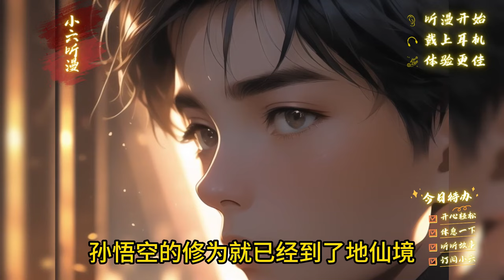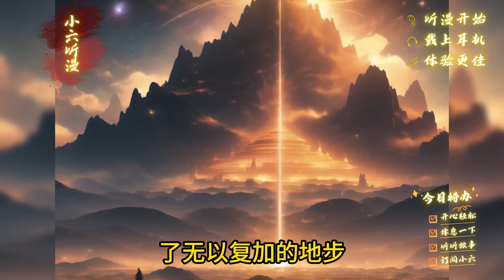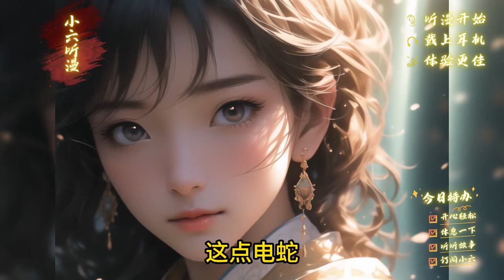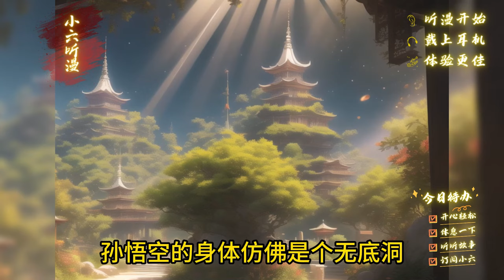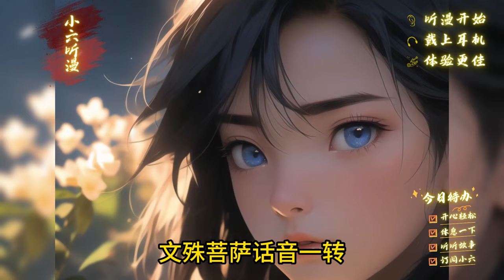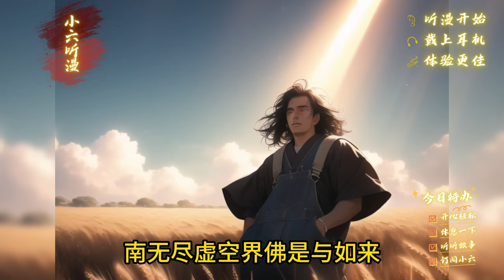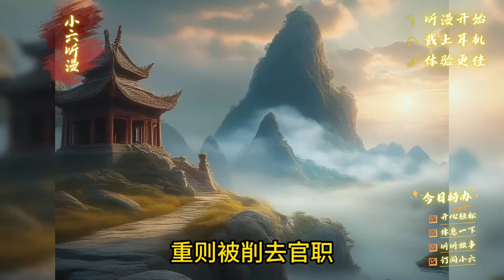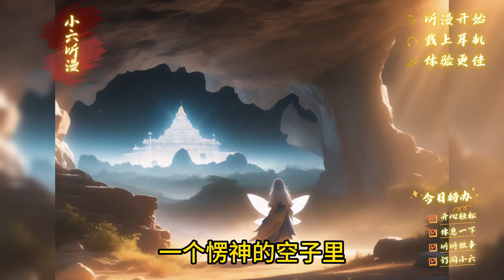《穿越西游世界，我开局获得十万年修为》你穿越到西游世界，并觉醒系统，开局便获得了十万年修为。自此，诸天神佛颤抖，西游量劫成为了令众神佛恐惧的大劫。EP1[MultiSub]爽文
你穿越至异界，修炼千年达到人仙，破碎虚空后拜入洪荒天庭成为蟠桃园土地，才知道这里是西游世界。
就在此时，你觉醒系统，开局便获得了十万年修为。
自此，你默默在天庭千年，迎来了西游量劫。
系统：检测到西游量劫开启，请宿主自立为王！
自此，诸天神佛颤抖，西游量劫成为了令众神佛恐惧的大劫。
系统：大闹天空增强百倍，奖励宿主先天至宝。
系统：灵山大雷音寺坍塌，奖励宿主混沌至宝碎片.
你：圣人是什么？蝼蚁罢了！不服？要不来个灭世玩玩？